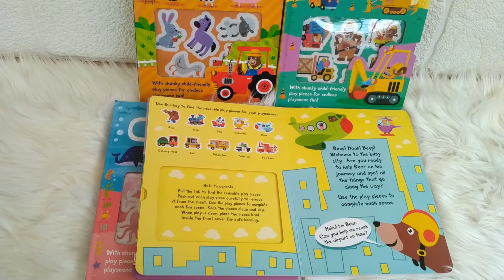Let's Explore Farm, City, Ocean & Construction Sitewith fun chunky play-pieces